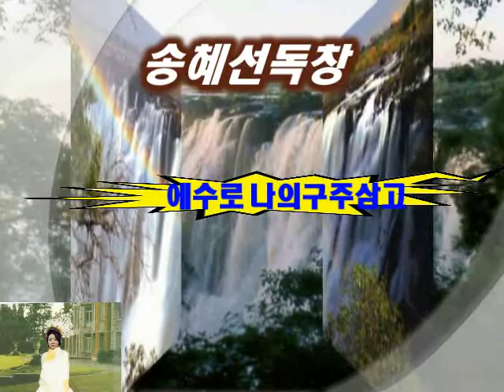에수로나의구주삼고 송헤선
반주  정헤숙